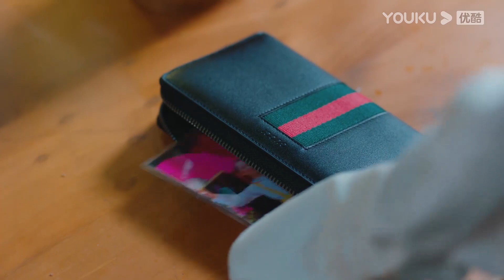ENGSUB 霸总御姐互相投喂，妈妈被狗粮塞饱 |【我的砍价女王 My Bargain Queen】 | 林更新/吴谨言/吴奇隆/王鹤润/马思超/宋奕星/陈希郡 | 都市爱情片 | 优酷 YOUKU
★主演：林更新/吴谨言/吴奇隆/王鹤润/马思超/宋奕星/陈希郡/艾晓琪/嘉羿
★集数：40集

★加入会员： 每周日至周五更新2集，周六更新1集